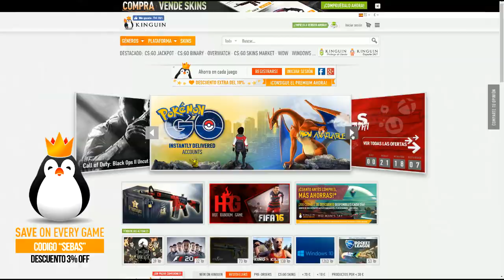NANI FUTTIE BBVA!!! ULTIMATE TEAM FIFA 16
- USO ILIMITADO -

CANALES  RECOMENDADOS!